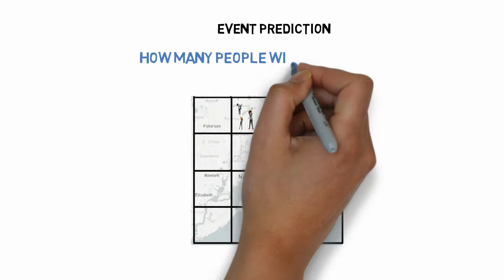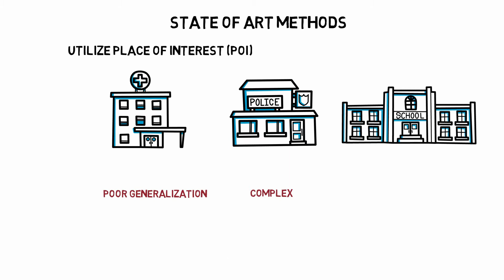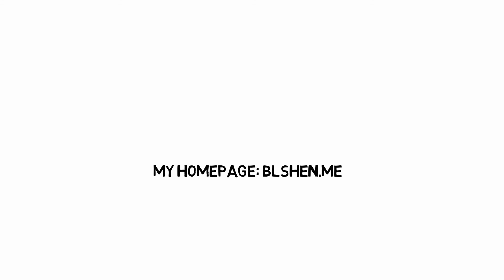StepDeep: A Novel Spatial-temporal Mobility Event Prediction Framework based on Deep Neural Network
Authors:
Bilong Shen (Tsinghua University); Xiaodan Liang (Carnegie Mellon University); Yufeng Ouyang (Arizona State University); Miaofeng Liu (University of Science and Technology of China); Weimin Zheng (Tsinghua University); Kathleen Carley (Carnegie Mellon University)

Abstract:
The event is the activity in a particular location and time. We define
the event to occur when a passenger calls for a vehicle or takes
off in a particular location. Event prediction is of utmost importance in creating and maintaining within the field of intelligent transportation systems. It has major application potential for minimizing passenger waiting time and maximizing the utilization of the transportation resource by planning vehicle routes and dispatching transportation resources. Recently, numerous mobility pattern mining methods have been proposed to predict the supply and demand in different locations. They first independently reveal the event patterns of each Place of interests(POI) and then employ a separate region function as a post-processing step. This separate process that disregards the intrinsic spatial and temporal pattern correlations between POIs is sub-optimal and complex, resulting in a poor generalization reaction in different scenarios. In this work, we propose a Spatial-Temporal Event Prediction Deep neural net-work structure (StepDeep) for simultaneously taking into account all correlated spatial and temporal mobility patterns to enhance the prediction of each POI. Our StepDeep proposes a novel problem formulation towards an end-to-end mobility prediction framework, that is, stitching spatial events over time in an area into an event video and then posing the mobility prediction as a video prediction task. Such a novel formulation can naturally encode spatial and temporal dependencies for each POI. StepDeep thus predicts the spatial-temporal events by incorporating the new time sensitive convolution filters, spatial sensitive convolution filters, and spatial-
temporal sensitive convolution filters into a single network. We
analyse the event prediction of taxi orders on a real taxi dataset for
547 days in New York City. The result shows StepDeep performs
much better than the previous methods, the (root-mean-square de-
viation)RMSE of prediction is one magnitude lower than the other
methods. Moreover, StepDeep is generalizable and can be applied
to many spatial-temporal event prediction scenarios.